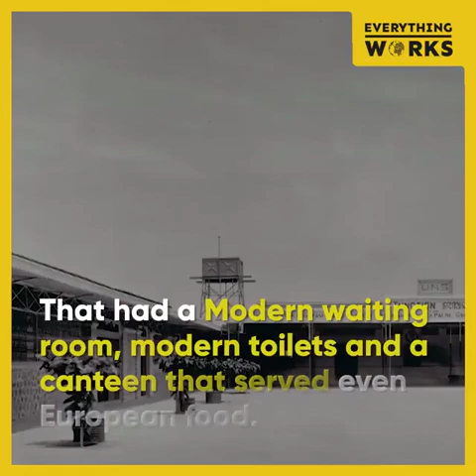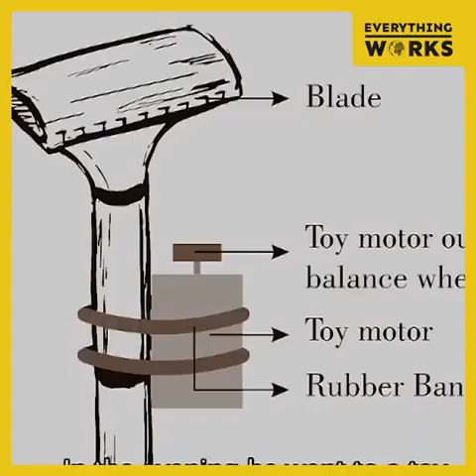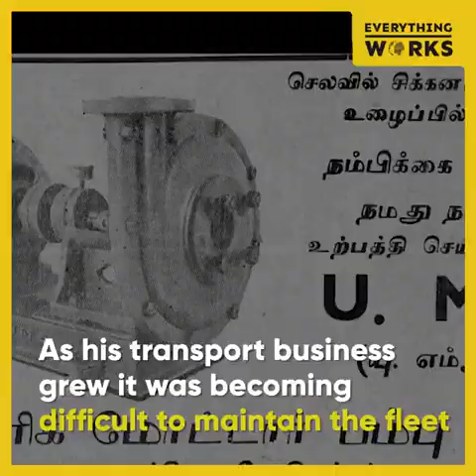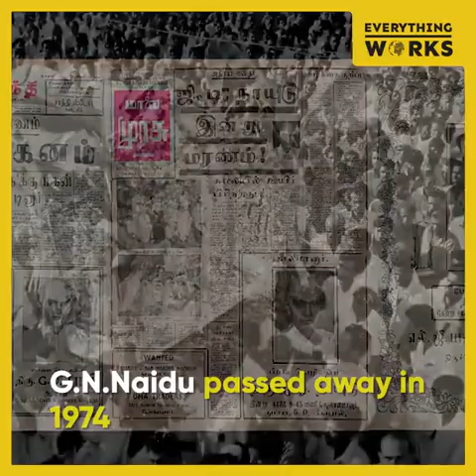G D Naidu- Father of mordern Coimbatore